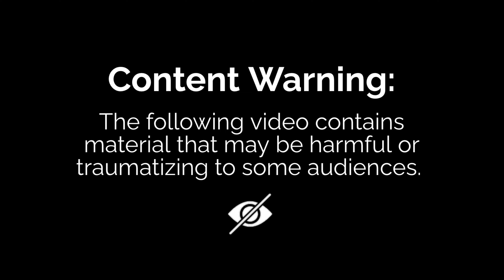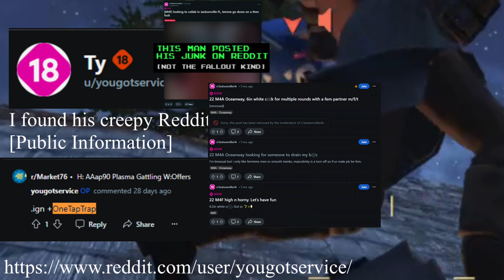Crying PDF File Hackers DESTROYED on Fallout 76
Diddy Party Party Hackers get DOMINATED on Fallout 76,
I met the most toxic players in the entire game and exposed
them for being sus and cringe.
They verbally abused me on the mic and get trolled
with the Nate The Rake Soundboard.
Use Code:
 NOBARK
in The Epic Games Store!
[How i Make My A.I Voice]
[My PC Specs]
Main PC

00:00 - WARNING
00:08 - Video begins.
00:24 - Encountering LoliNoxTan [Creepy Player]
00:39 - Randomly Attacked by the CREEP!
00:45 - Creepy Noob destroyed...
00:57 - +OneTapTrap Tries to Jump Me.
01:07 - Reddit Boy gets his Ego bruised.
01:13 - Ultimate Black Pill For Humanity.
01:18 - Nightloard83 Makes the Fight 3v1.
01:20 - Third Noob Destroyed.
01:21 - NightLord RAGES on Mic.
01:30 - Noob Cries Over Stolen Junk.
01:52 - Viciously Attacked AGAIN!
01:58 - Noob Ragdolls Through Hole XD.
02:02 - Cheating Evidence 1 [Nukes]
02:16 - Clan Admit to Stalking Knightraven.
02:37 - Teleport Hacks Proof.
02:45 - YouGotService RAGES on Mic.
03:09 - Instant Regret.
03:13 - I Steal His Loot... AGAIN!
03:29 - Total C.A.M.P Destruction.
03:44 - BOZO Arrives Too Late.
03:49 - Fourth Challenger Approaches.
03:53 - Guy Rages at Nate Soundboard.
04:27 - Noob Clan Fields Hacked Gear.
04:31 - Hackers Try To Crash My PC.
04:52 - Next Clan Members House Blown Up.
05:10 - Hacker Noob Crashing Out.
05:19 - Pretending To Be AFK.
05:25 - Baby Crying Soundboard Troll.
05:35 - "You're Allowed To Like em Young"
05:46 - Soy Rage Continues
06:09 - Hoarders 76 [New TV Show]
06:17 - Third C.A.M.P Destroyed.
06:38 - War Never Changes.
07:03 - Diddy Party Final Boss
07:21 - Entire Clan DOMINATED.
07:34 - War Criminal Nate.
08:01 - Dissociative Fugue State.
08:11 - Terminal Velocity.
08:17 - Critical Mass.
08:40 - Finale.